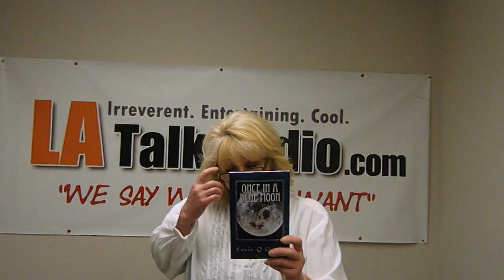Susie Q. Green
Hi Cyber Babies. Today on LATalkRadio Mother Love talks with Susie is a writer of epic proportions. As a child she was completely taken with fairy tales, the stories, the characters, the emotion, the joy and the pain. After watching the success of shows and books by J.K. Rawling, D.B. Weiss and so many wonderful writers she decided to launch her own career; knowing that there was enough room in the world for words, her dreams and her stories.

Her first book Once In A Blue Moon is the beginning of a trilogy of books.  Susie was thrilled to see the responses to her book and to her efforts.  Those efforts continue with another installment and even more excitement around what she is creating.

You can find the short trailer for her first title on Youtube and that trailer will be shown in competition in the both the upcoming 'The Martialcon' and 'Action On Film International Film Festivals' in the next few months.

Susie is engaging a web presence on facebook to keep and maintain her new friends and fans.